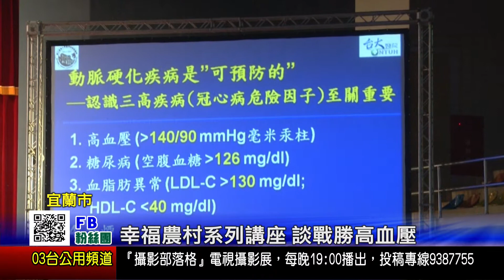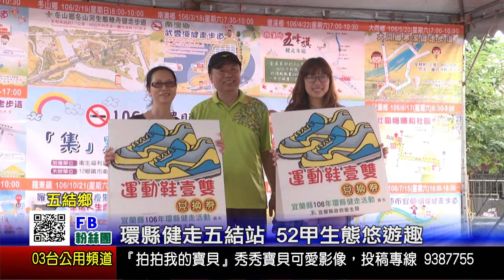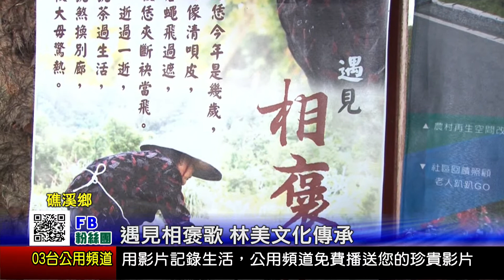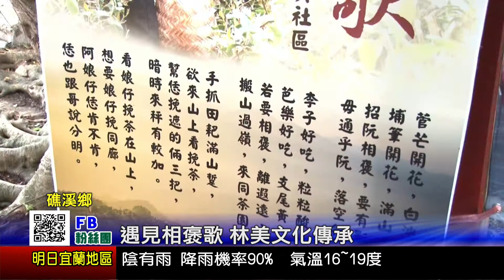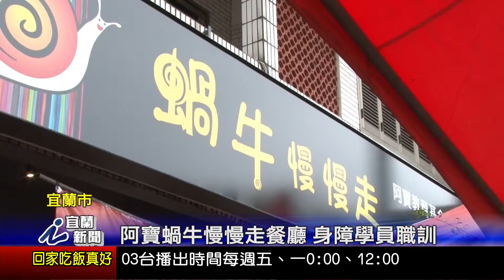1061118宜蘭新聞HD播出